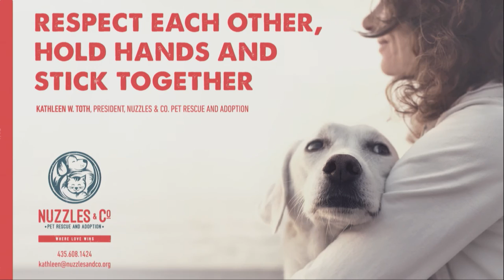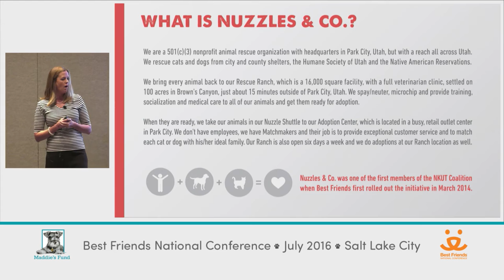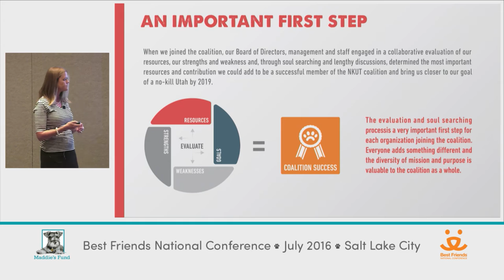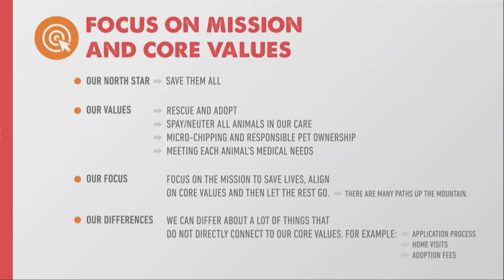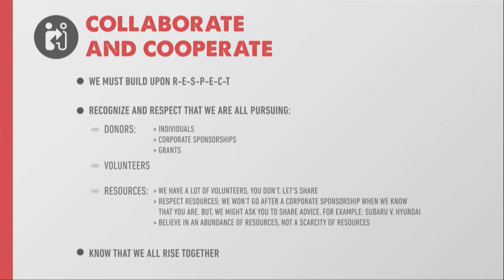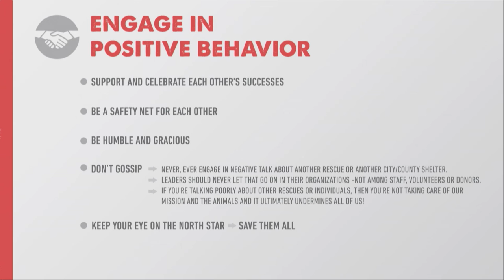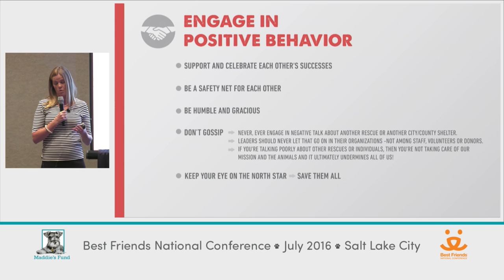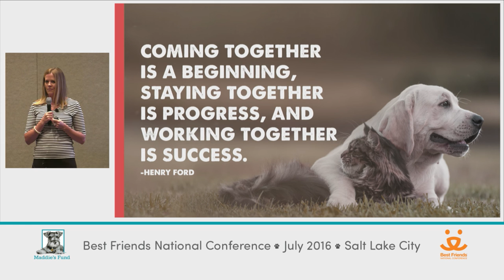Expert Coalition Building: Collaboration for Top Results, Part 2 - conference recording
Launched in 2014, No-Kill Utah (NKUT) is an initiative of Best Friends Animal Society that, along with a coalition of 56 Utah-based animal welfare organizations, is designed to make Utah a no-kill state by 2019. Forming coalitions is no easy task but NKUT provided a vision of a common purpose that is quickly strengthening collaboration among diverse groups - and saving more lives than ever. Learn how three leading agencies are breaking live release rate records - and how you can, too. This presentation by Kathleen Toth, President of Nuzzles & Co Pet Rescue and Adoption, was recorded at the 2016 Best Friends National Conference.